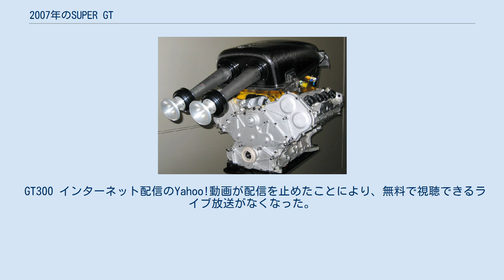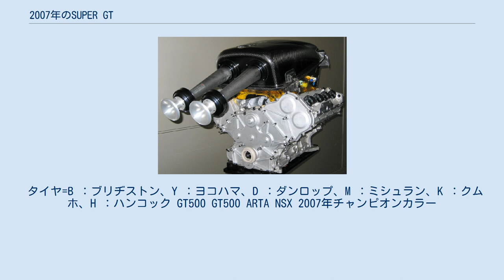2007年のSUPER GT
2007年のSUPER GTは、2007年3月17・18日に鈴鹿サーキットで開幕し、11月3・4日に富士スピードウェイで閉幕した全9戦のシリーズである。
最終戦は、JGTC時代から数えて通算100戦目 となった。
 ※決勝ベストラップによるW.H.は無し GT500 NISSAN VK45DE ニッサン陣営は、車種はフェアレディZのまま、ストレートスピードの改善を図り、本格的にNAエンジンを投入。
前年の最終戦でNISMO陣営が1台だけ試験的に投入したフーガ用エンジン（VK45DE）をベースとした4.5L V8エンジンを改良したものが搭載された。
NISMO以外のチーム（ホシノインパル、ハセミモータースポーツ、KONDO Racing）への供給は第3戦からとなった。
 トヨタ陣営は、前年までスープラを走らせていた土屋エンジニアリングとサードに、前年の型落ちマシンを規定変更に合わせてアップデートしたものという形でレクサス・SC430を供給。
元々SC430を走らせていたトムス、セルモ、ルマンの3チーム、そして第5戦からはKRAFTにも2007年型の最新スペックマシンを供給し、メーカーとしては6台体制で臨んだ。
これによってトヨタワークス参戦開始以来の主力車両だったスープラが消滅した。
 ホンダ陣営は、新たに金石勝智がオーナーを務める新生チームREAL RACINGへとNSXを追加投入し、JGTC時代の2003年以来のワークスマシン5台体制となった。
そのREAL NSXは、終盤2戦で4Lエンジンを搭載するなど、実験台的な役割も果たした。
また、ホンダのメーカー体制強化を狙ったTeam Honda Racingが解散し、ARTA、童夢はそれぞれ自社体制へと参戦体制を戻した。
 GT300 インターネット配信のYahoo!動画が配信を止めたことにより、無料で視聴できるライブ放送がなくなった。
 BSデジタル放送BS日テレにて、ハイビジョン制作番組の録画放送（2時間の放送枠に収まるよう編集）が開始され再放送も行われている。
 SUPER GTの運営母体である「GTアソシエイション」（GTA）の組織改編が行われ、従来の理事会・事務局を廃し、新たに「GTA委員会」を設置。
同委員会の委員長にはRACING PROJECT BANDOH代表の坂東正明が就任した。
またGTAの下部組織として「株式会社GTプロモーション」を設立、テレビ番組の制作等の業務を移管した。
 TOYOTA TEAM KRAFTは、第5戦スポーツランドSUGOから、秋放送開始の機動戦士ガンダム00にちなんで、マシン名に「00」を入れ、カラーリングをガンダムカラーに変更した。
 タイヤ=B ：ブリヂストン、Y ：ヨコハマ、D ：ダンロップ、M ：ミシュラン、K ：クムホ、H ：ハンコック GT500 GT500 ARTA NSX 2007年チャンピオンカラー